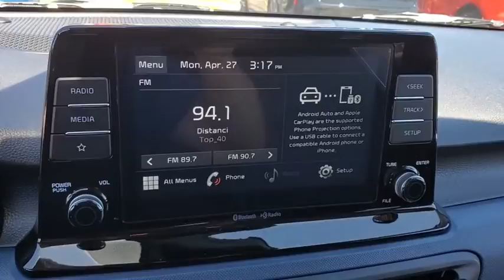2021 Kia Seltos St. Petersburg, Tampa, Clearwater, Palm Harbor, Largo, FL M7052606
New 2021 Kia Seltos available in St. Petersburg, Florida at Crown Kia. Servicing the Tampa, Clearwater, Palm Harbor, Largo, FL area.

5500 34th St. N.

Priced below KBB Fair Purchase Price! This vehicle comes well equipped with {Standout Features} 4-Wheel Disc Brakes 6 Speakers 6.052 Axle Ratio ABS brakes Air Conditioning AM/FM radio Brake assist Bumpers: body-color Cargo Net (Floor) Carpeted Floor Mats Delay-off headlights Driver door bin Driver vanity mirror Dual front impact airbags Dual front side impact airbags Electronic Stability Control Exterior Parking Camera Rear Front anti-roll bar Front Bucket Seats Front Center Armrest Front fog lights Front reading lights Front wheel independent suspension Fully automatic headlights Heated door mirrors Illuminated entry Leather Shift Knob Low tire pressure warning Occupant sensing airbag Outside temperature display Overhead airbag Overhead console Panic alarm Passenger door bin Passenger vanity mirror Power door mirrors Power steering Power windows Radio: AM/FM/MP3 Display Audio Rear seat center armrest Rear window defroster Rear window wiper Remote keyless entry Roof rack: rails only Security system Sofino Premium Leatherette Seat Trim Speed control Speed-sensing steering Split folding rear seat Spoiler Steering wheel mounted audio controls Tachometer Telescoping steering wheel Tilt steering wheel Traction control Trip computer Turn signal indicator mirrors Variably intermittent wipers and Wheels: 17 Alloy w/Dark Gray Finish. Steel Gray 2021 Kia Seltos S 2.0L I4 MPI IVT 29/34 City/Highway MPG Price includes: $400 - Military Program. Exp. 04/30/2020 Must finance with KMF. For qualified buyers. See dealer for details. Expires 4/30/20